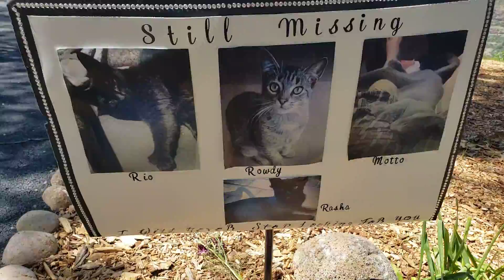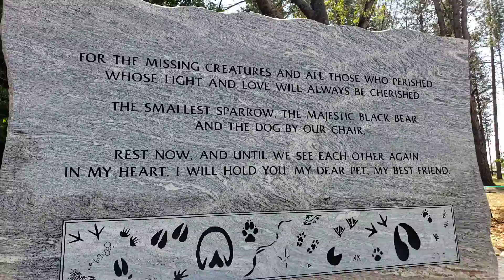Bille Park butte Pets memorial paradise